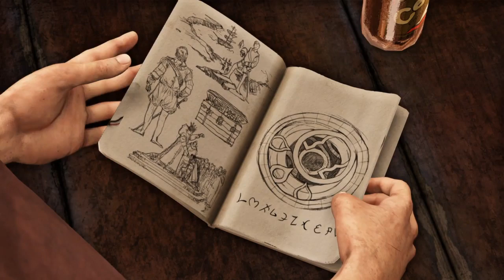Uncharted 3 Chapter 3 Second Story Work Part 2